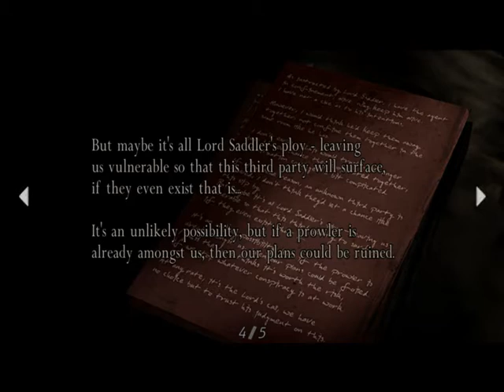Paul's Gaming - Resident Evil 4 part08 - CheeseBeard the Mighty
Now that is some cheese I don't want to eat...

(Sorry for the big black border. This was recorded before YouTube removed formatting tags. But fear not, this is one of the few remaining upcoming playthroughs that has this!)

The president's (annoying) daughter has been NICKED! But don't worry, Leon's on the case. He's dealt with zombies before, how difficult could normal humans be...?
Unfortunately, I'm the one controlling Leon... So I have to put up with escorting the whiny princess myself...

While I hate Quick Time Events, this is certainly a good, memorable game. Though I very much prefer RE1-3, especially the remake of 1, so expect those some day too.
But for now, I hope you all enjoy this long playthrough!